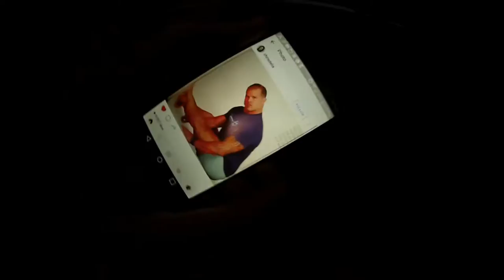Matt Webster Vlog #1- The Deal of a Lifetime!!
Me and Levi W. pick up a Gopro Hero 3 with tons of mounts and accessories to get my vlogging started. and in 2 days SneakerGames!!